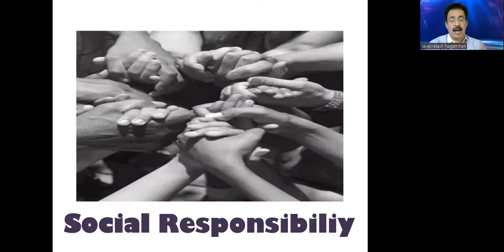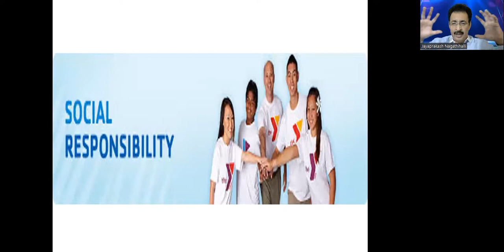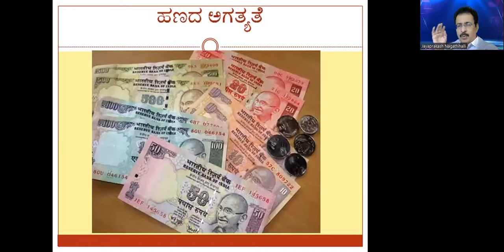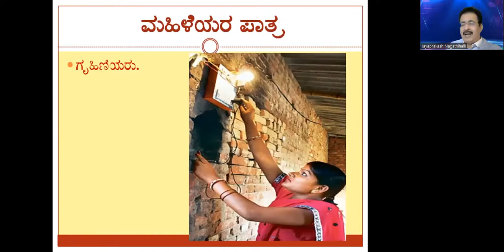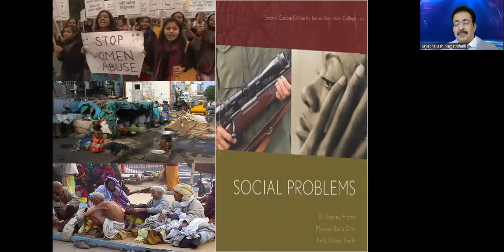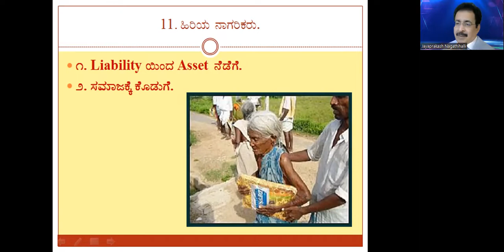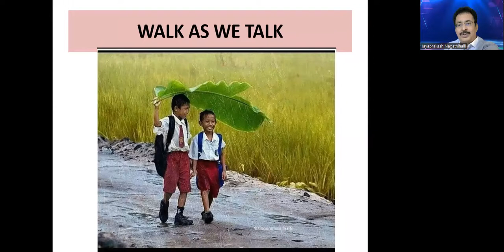SOCIAL RESPONSIBILITY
📌JAYAPRAKASH NAGATHIHALLI
1. Jayaprakash Nagathihalli (Kannada)